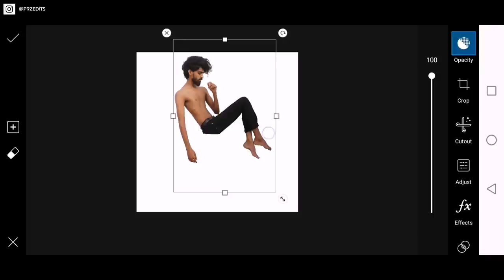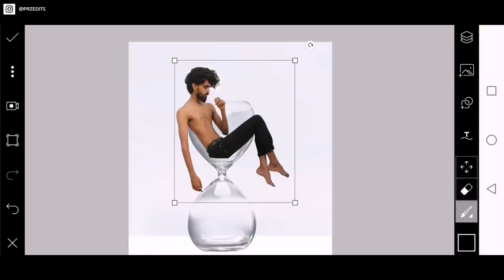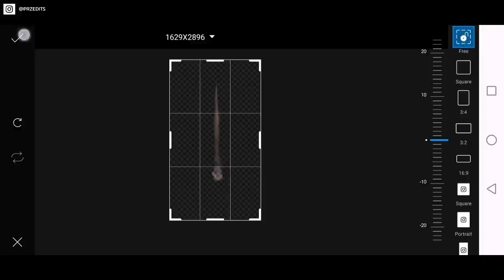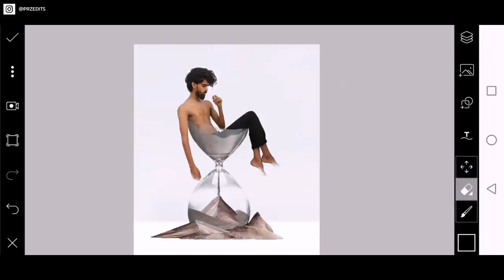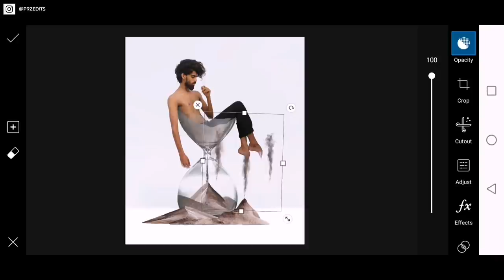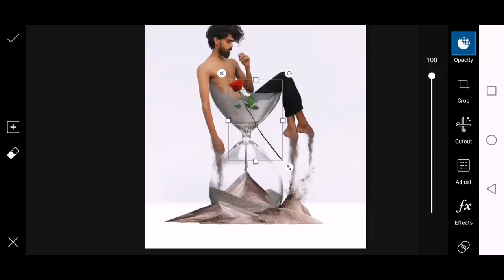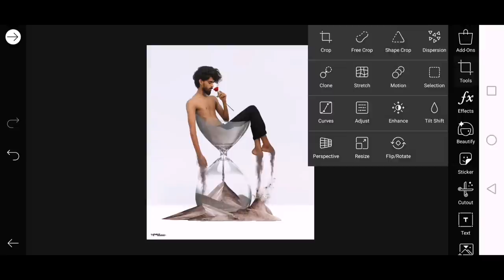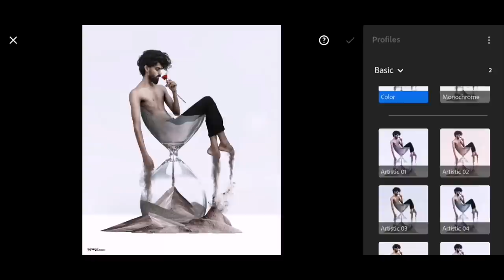Vijay Mahar Losing Concept Photo Editing In Picsart | Step By Step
Assalam o alikum everyone i hope you guys are good. in this video i am going to show you the new concept about losing myself this is really very unique one because there you will manage background and PNG according to your model image so make sure you watch till the end for every steps which make you to know about how to edit.

~~ APPLICATIONS ~~

~~Videos~~